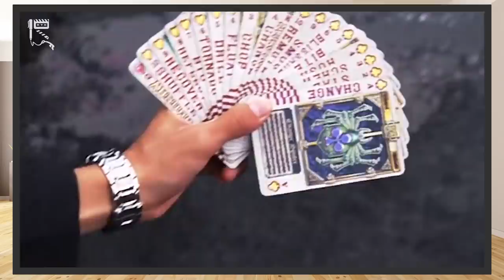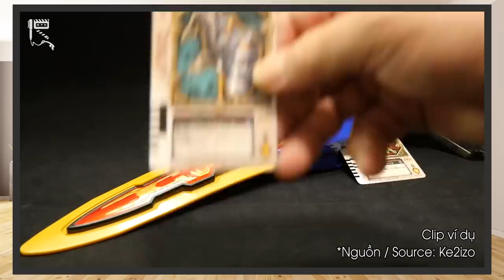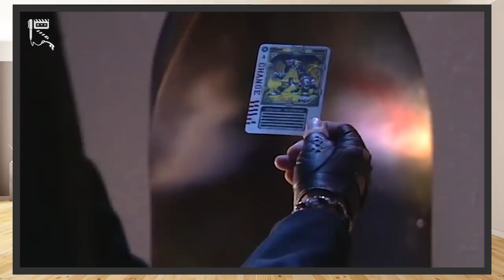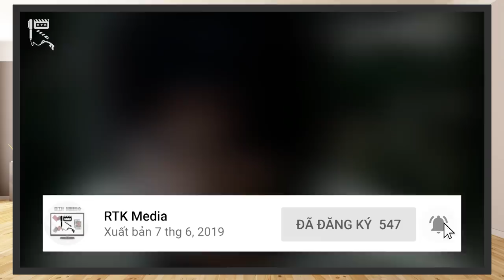KAMEN RIDER BLADE / Ý nghĩa RIDER & FORM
Kamen Rider Blade là một series với cảm hứng thiết kế Rider khá độc đáo và lấy nhiều ý tưởng dựa trên motif bài Tây. Thiết kế của Kamen Rider Blade nhìn chung khá đẹp mắt, gọn nhẹ và ẩn chứa nhiều ngôn ngữ hình ảnh. Vậy ý nghĩa, cơ chế của từng Rider, cũng như Form của họ trong bộ phim này là gì? Hãy cùng RTK Media tìm hiểu nhé!
Thực hiện: Vũ Mạnh Kiên
Credit:
Scene copyrights by Toei Company
- Chủ TK: Vũ Mạnh Kiên
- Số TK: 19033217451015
- Ngân hàng: Techcombank